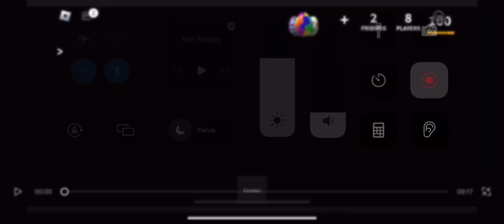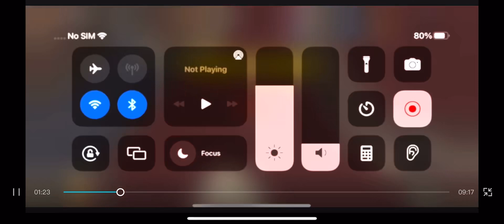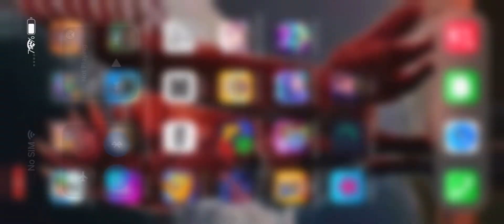Sheriff and murderer and innocent Idk￼